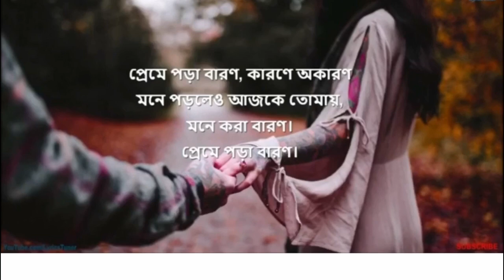Preme Pora Baron (প্রেমে পড়া বারণ) | Sweater | Lyrics Video | Cover by Joyita Chowdhury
***This is made just for promotional & non-commercial purpose. No copyright infringements intended.
*** I am not a owner of this video content.

Song : Preme Pora Baron
movie Name: Sweater
Original Singer: Lagnajita

Song name: Preme Pora Baron

Music composer - Ranajoy Bhattacharjee
Lyrics - Ranajoy Bhattacharjee
Music arrangement,programming and music production - Ranajoy Bhattacharjee
Recorded by Neel Basu at Sonic Solution Studio.
Mixing and mastering - Anirban Ganguly